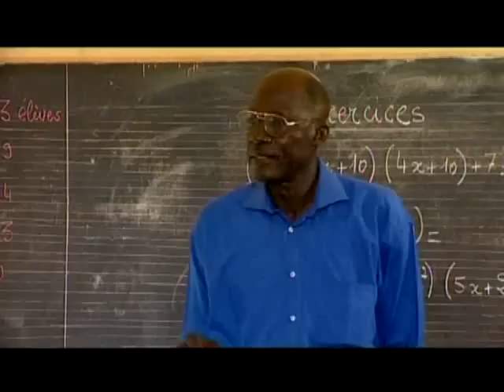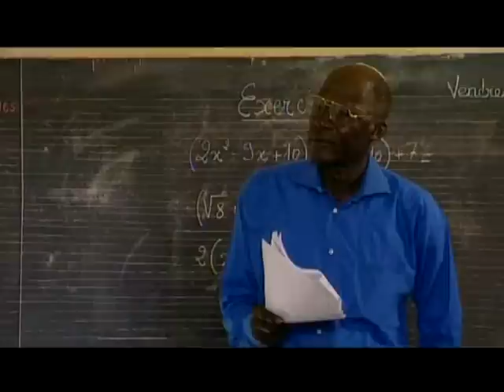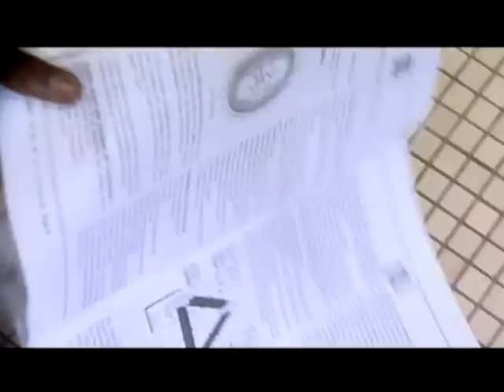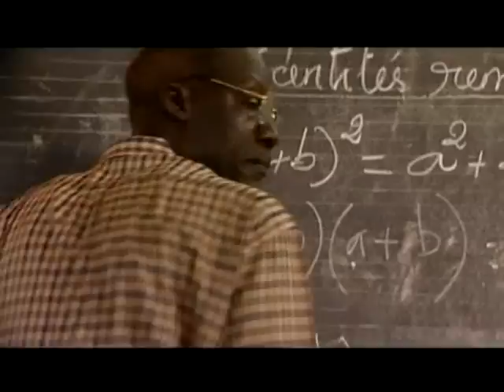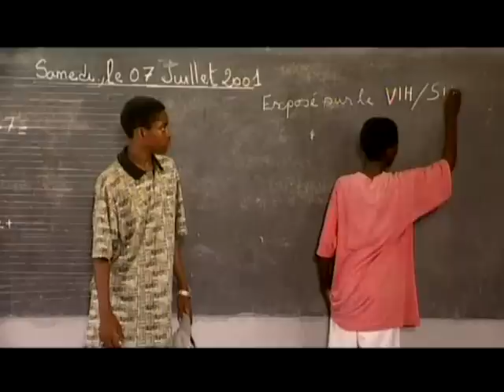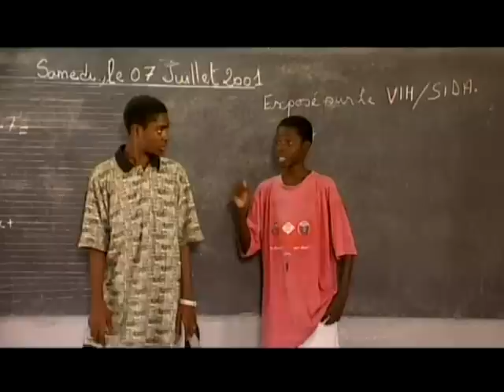Wolof film, English captions : MON FRERE, avec Didier Awadi (un film de Global Dialogues)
Global Dialogues. Un film en Wolof (English subtitles) avec Didier AWADI. Salif, 13 ans, se croit très branché avec ses habits dernier cri. Mais il trouve que se conduire mal envers les autres fait également partie dun mode de vie branché. A lécole, il refuse de s'asseoir à côté de Doudou, rendu orphelin à cause du sida, prétendant que mieux vaut prévenir que guérir. Son professeur, furieux, l'envoie à un centre d'informations en vue de rédiger un exposé sur le sida. Idée : Justin Corréa, 23 ans (Sénégal) / Réalisation : Cheick Oumar Sissoko (Mali). Un film de la collection SCENARIOS D'AFRIQUE (Scenarios from Africa,